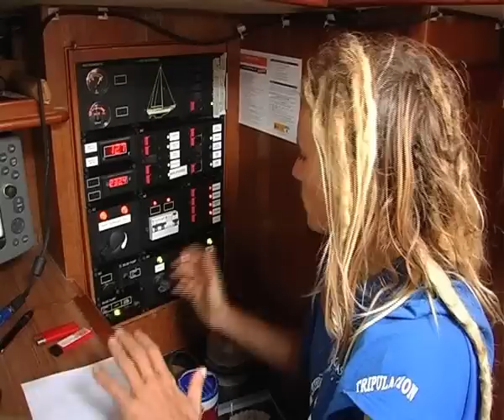Ecovaixells a Barcelona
25 vaixells ecologistes han visitat la ciutat en motiu del Congrés Mundial de la Natura